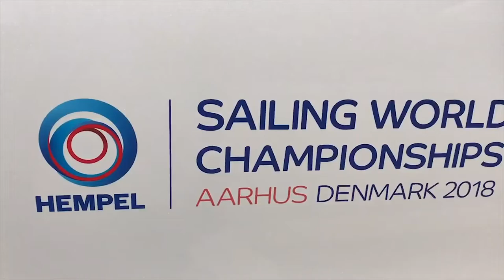Judge Ryan & Hans Henken Interview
The Harken team interviews American 49er sailors Judge Ryan and Hans Henken.

The Sailing World Championships is the largest Olympic-level regatta in the world, the 2018 edition hosted by Aarhus, Denmark. Held two years before the summer games, it is the first opportunity for nations to qualify in each of ten Olympic classes. With the world’s top dinghy sailors all in one place, it’s a unique moment for the Harken team to sit down and speak with many of our sponsored sailors.